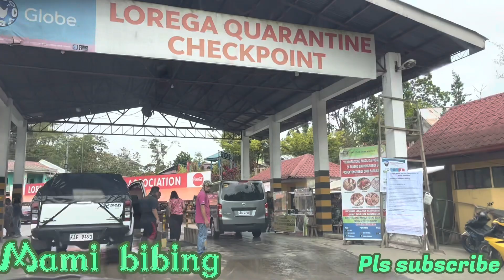Bukidnon-Davao (Buda) Road trip. Watch & see the beauty of this place.